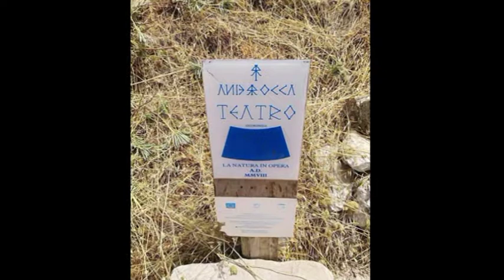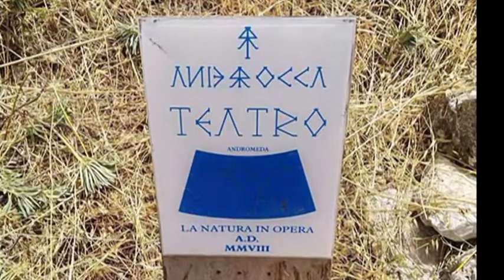Radiop Milazzo 100 intervista Mariagrazia Innecco del Giro di Sicilia 80 tappe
Parliamo del ... "Teatro di Andromeda" di Lorenzo Reina.